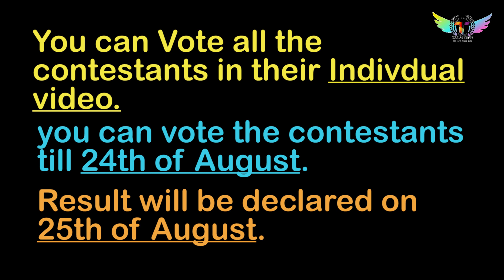Solo Dance Competition | C.No.- 51 | Aditi Bhatt |TALANTON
Welcome Guys To Online Solo Dance Competition Organized By TALANTON.

Friends Let's Make Our Artist More Prosperous🤗😘 By Giving Your Precious Like👍So Give Your Like👍 To Support Aditi Bhatt

"About TALANTON" -

👉So Guys Let Me Introduce You That TALANTON Provides A Platform to Our Artist To Explore Her Skills In Front Of You.